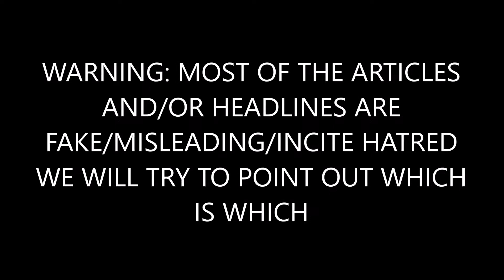Fox News Had Signed Contract With O'Reilly After He Paid $32 million To Sexual Harassment Accuser